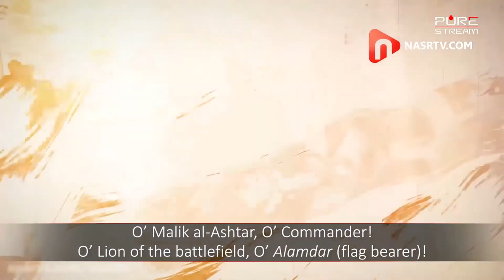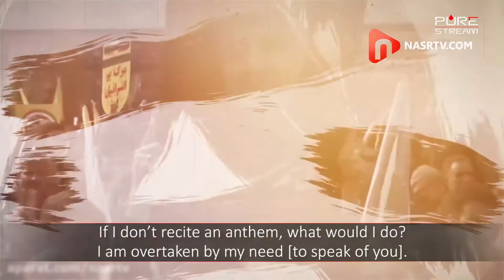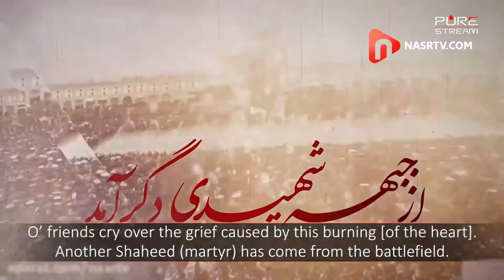Shaheed Qassem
A beautiful anthem paying tribute to the Malik al-Ashtar of our time. How can we not remember you? How can we not talk about you?